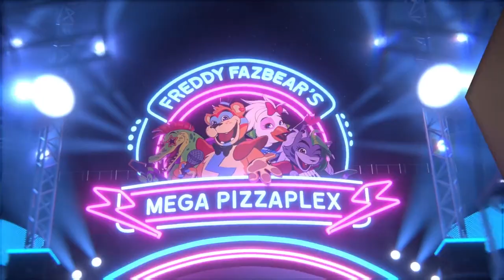Five Nights at Freddy's Security Breach [Fandub FR]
Depuis la sortie de ce nouveau trailer, je n'avais qu'une envie...le doubler ! Et voilà le second trailer de Security Breach en VF ! Quand le jeu sortira, il se pourra que je me doubles une ou deux scènes. Ah bah je l'attends avec impatience ce jeu après tout.

Musique: Five Nights at Freddy's VR: Help Wanted OST: Nightmare Mode Menu

Les droits de "Five Nights at Freddy's Security Breach" appartiennent à Steel Wool Studio et à Sony.